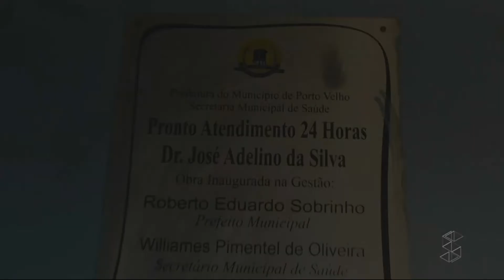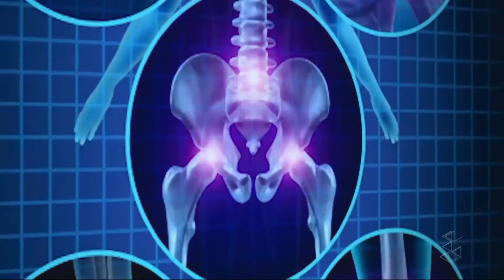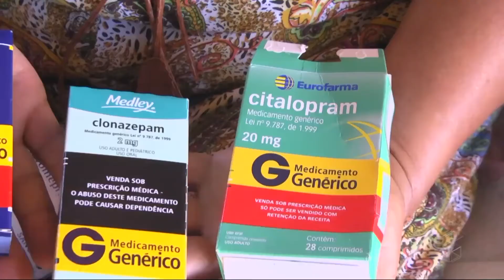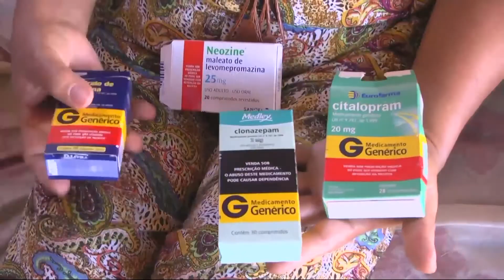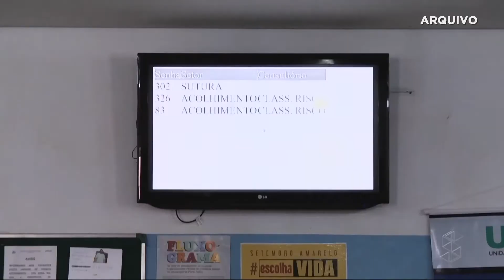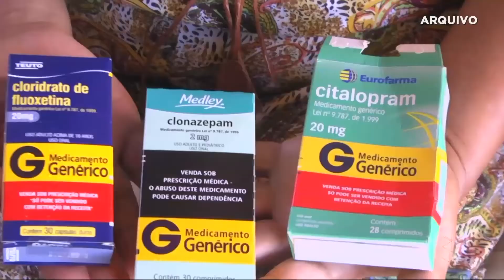Moradores da Zona Leste reclamam da falta de médico nas UPAs